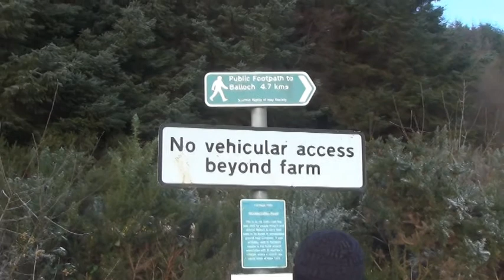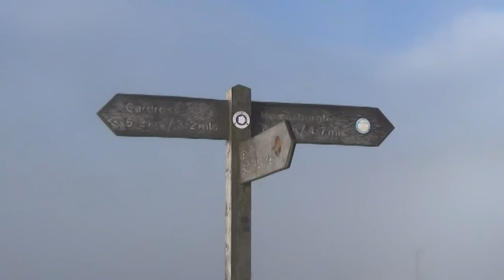Stoneymollen 24 1 21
Walked the Stoneymollen, this morning with my son. Weather was very cold but dry and bright before fog came in. The road is an old coffin route used to take coffin`s to Cardross to sacred ground for a Christian burial.